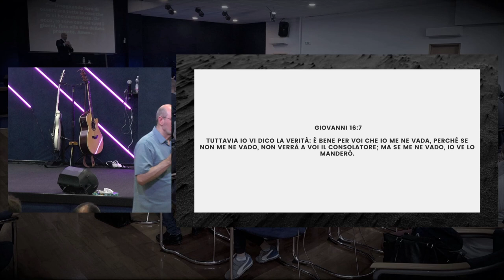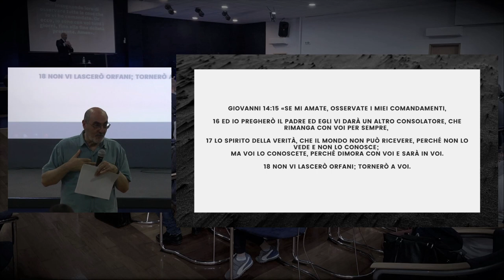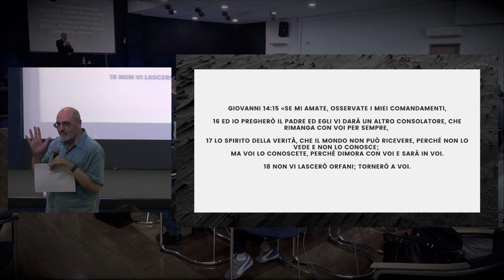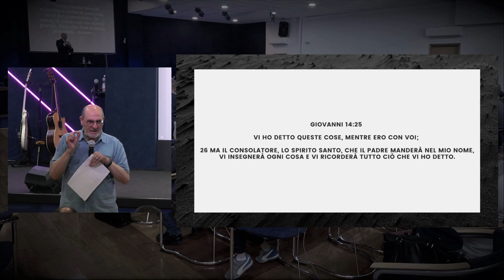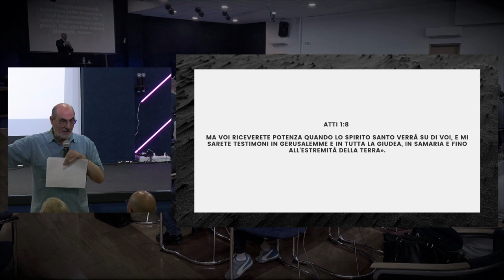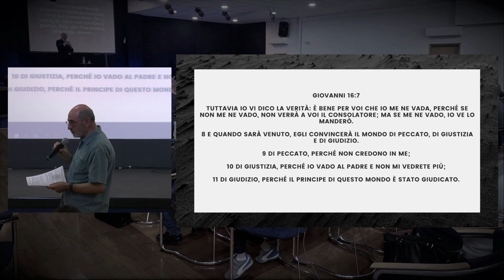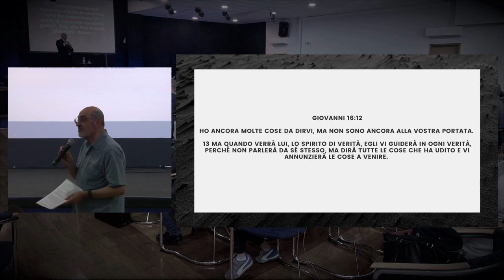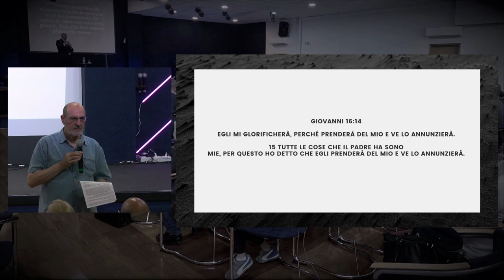PNEUMA Conference - Apostolo Lirio Porrello - Cosa ha insegnato Gesù sullo Spirito Santo? - Sess. 4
Titolo📚: Cosa ha insegnato Gesù sullo Spirito Santo?
Speaker🎙: Apostolo Lirio Porrello